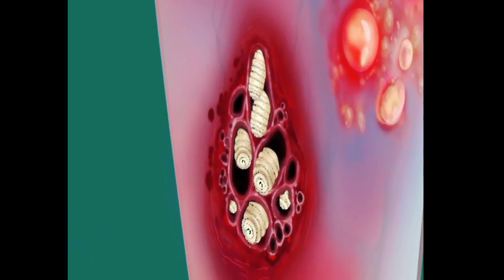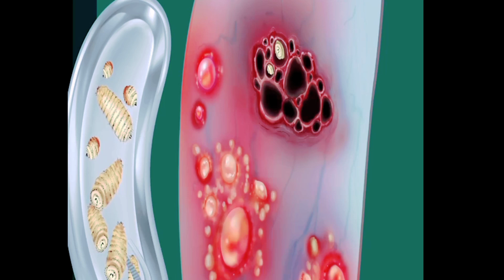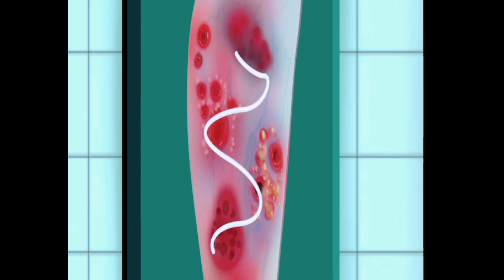ASMR Leg treatment venom remove # asmr